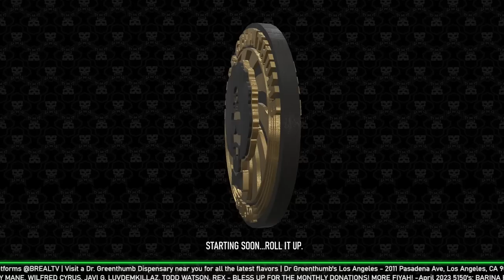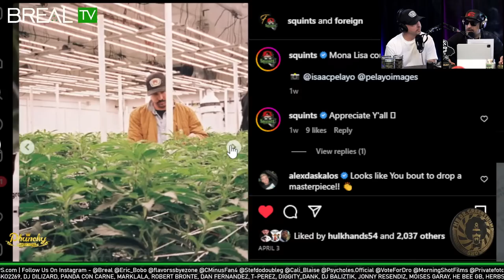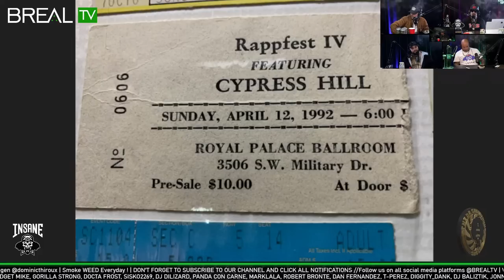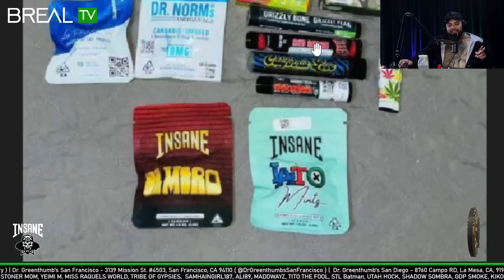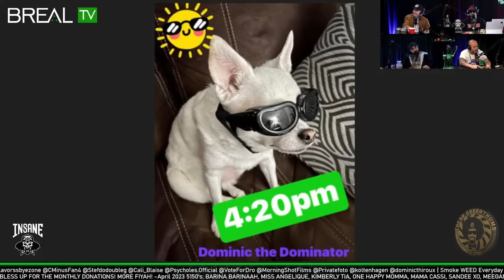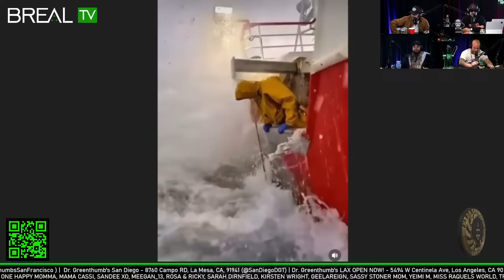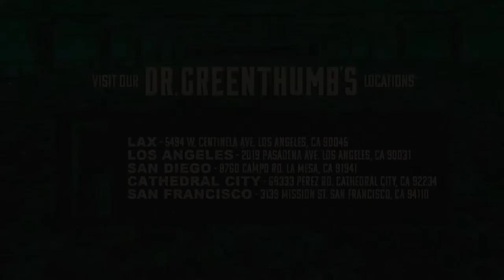Chauncey Leopardi (Actor/Entrepreneur) aka Squints - The Sandlot - Dr. Greenthumb Show #723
#723 | Actor/Entrepreneur Chauncey Leopardi | Squints - The Sandlot | - The Dr. Greenthumb Show